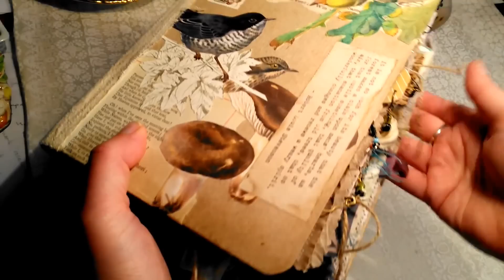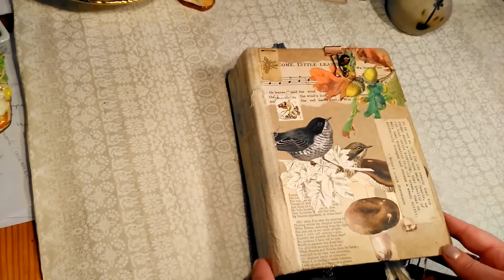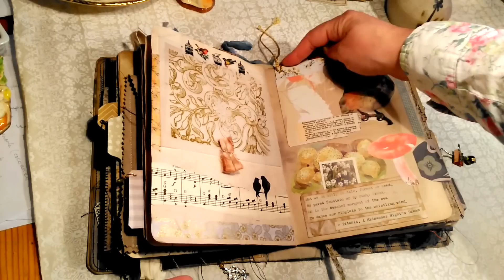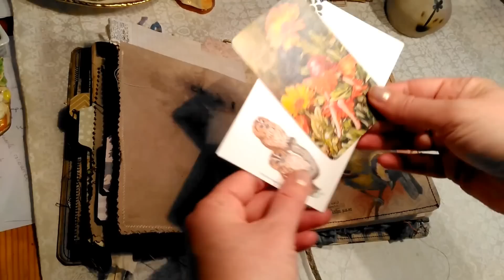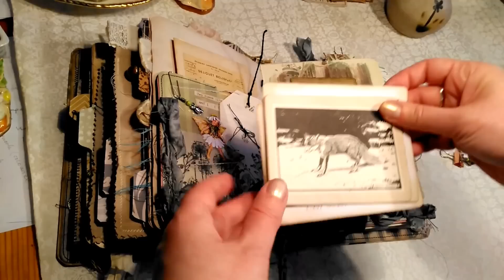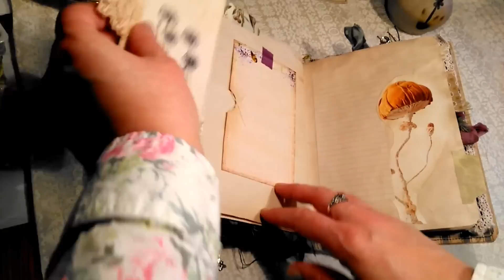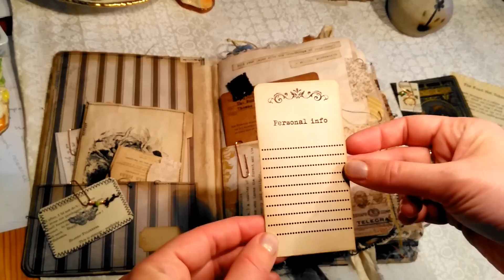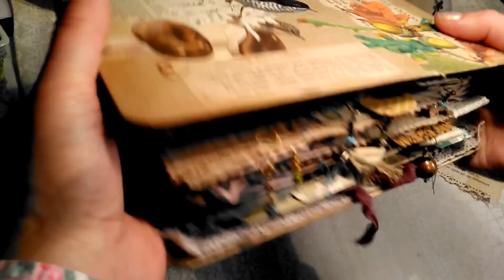Woodland Journal/Junk Journal Flip Through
Woodland Journal Flip Through

my Instagram (Woolyjibid) where you will find pics of other things I make

I have used images from:
Cameoshoppe, Kristie Art Design, theolddesignshop,
The Graphics Fairy, Digital Collage Club